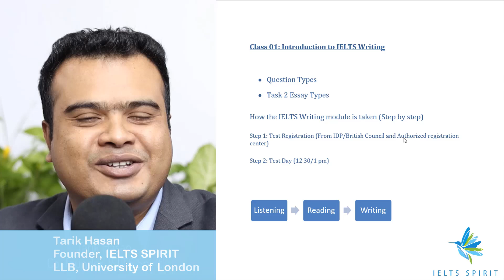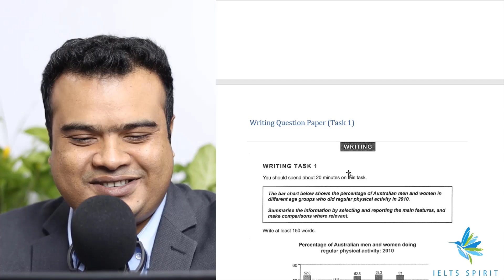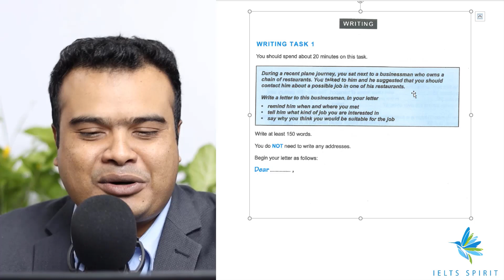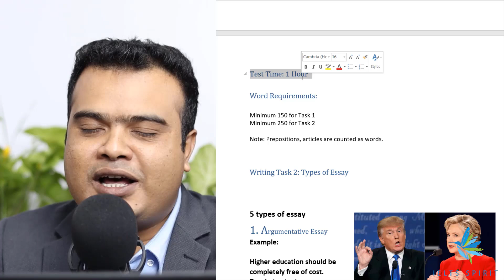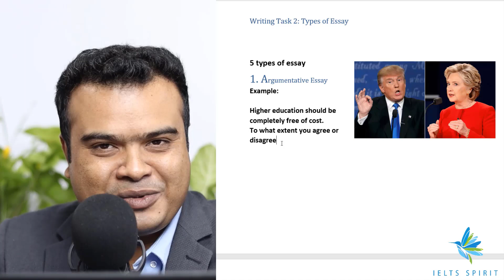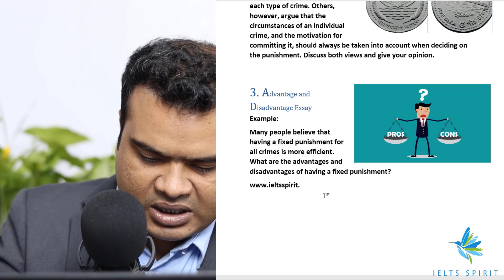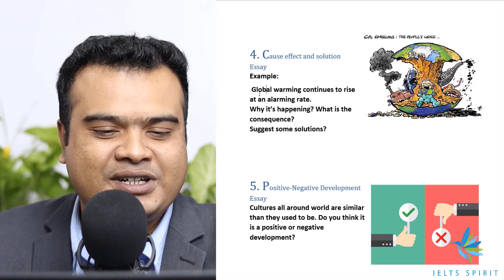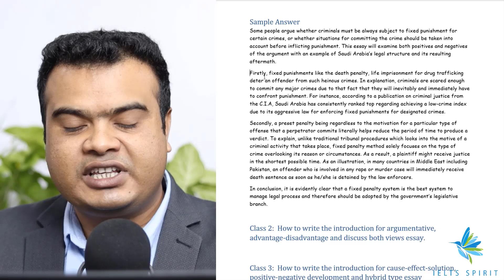Introduction to IELTS Writing module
The IELTS Writing module assesses your ability to produce two well-organized and coherent pieces of writing in a limited time frame. There are two types of IELTS Writing modules:

1. Academic Writing:

Task 1: You will be presented with a visual representation of information (graph, chart, diagram, table, or map) and asked to summarize, describe, or explain the main features and trends in your own words. You must write at least 150 words in about 20 minutes.
Task 2: You will be asked to write an essay in response to a point of view, argument, or problem. You will need to present and justify your opinion, using relevant examples and evidence. You must write at least 250 words in about 40 minutes.
2. General Training Writing:

Task 1: You will be asked to write a letter in response to a given situation. The letter may be personal, semi-formal, or formal in style, depending on the situation. You must write at least 150 words in about 20 minutes.
Task 2: Same as Task 2 in Academic Writing.
Overall Assessment Criteria:

Your writing will be assessed on the following criteria:

Task Achievement (Task 1): How well you have addressed the task requirements and presented a clear overview of the information.
Task Response (Task 2): How well you have addressed all parts of the task, presented a clear position, and developed your ideas with relevant examples and evidence.
Coherence and Cohesion: How well your writing is organized and how your ideas are connected using linking words and phrases.
Lexical Resource: Your vocabulary range and accuracy.
Grammatical Range and Accuracy: Your ability to use a variety of grammatical structures accurately.
Tips for Success:

Manage your time effectively: Allocate sufficient time for each task.
Plan your response: Outline your main points before you start writing.
Use a variety of vocabulary and grammar: Showcase your language skills.
Proofread your work: Check for errors in grammar, spelling, and punctuation.
Practice regularly: Familiarize yourself with the format and types of questions.